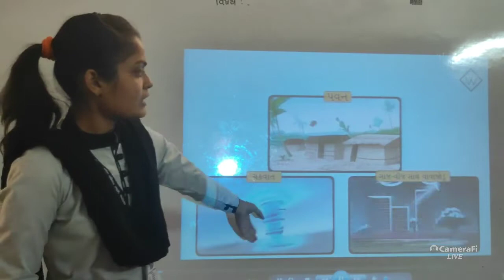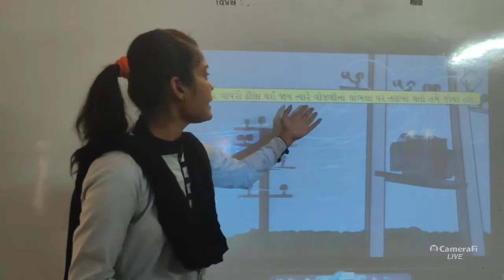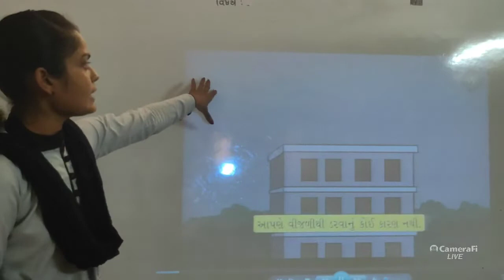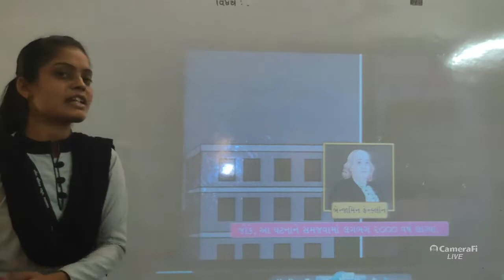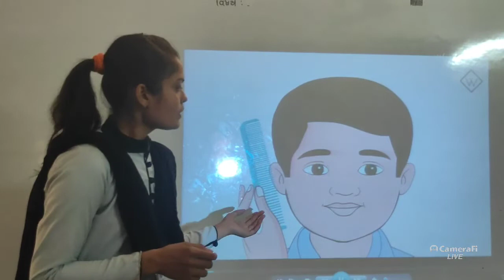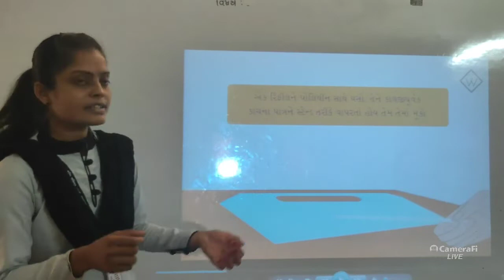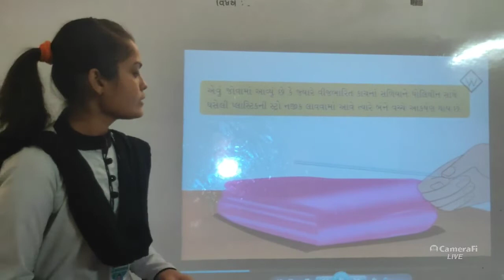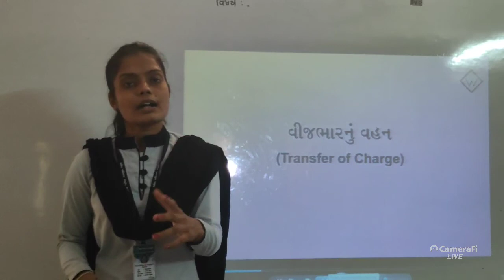ધોરણ 8 વિજ્ઞાન પ્રકરણ 15